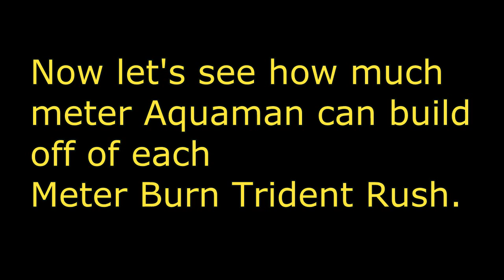Aquaman - Trident Rush Chip and Meter Building Info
OF COURSE YOU CAN PAY ME IN TRIDENT LAYERS!